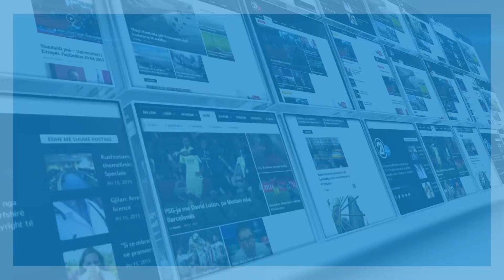Kadaj-Bujupi: Ishte një veprim jo ligjor nga ana e drejtorit të AKI-së - 13.11.2017